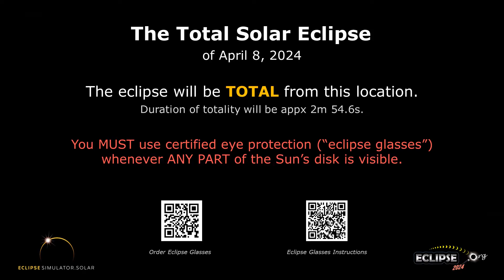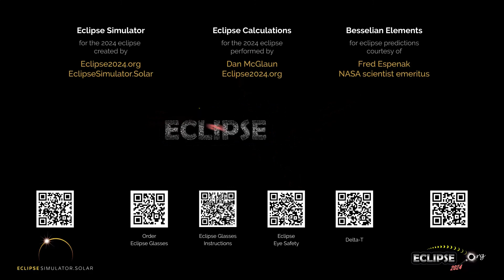The Total Solar Eclipse of April 8, 2024 from Groesbeck, TX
What will the 2024 solar eclipse look like from Groesbeck, Texas?  Find out here!

(The eclipse sequence begins at 0:22)

Links:
• Eclipse2024.org
• 2024 eclipse page for Groesbeck

What will the 2024 solar eclipse look like from Groesbeck?  This simulation will show you! We've captured the view from the Eclipse2024.org Eclipse Simulator for Groesbeck, so you can preview the eclipse before it happens!* It's just one way that Eclipse2024.org is providing great information and education to help build excitement for the total eclipse of 2024 – the Great North American Eclipse.

Visit Eclipse2024.org's online eclipse simulator for many more features, as well as detailed instructions on exactly what you're seeing in the simulation. You can change the foreground scene, because we know that the scene in the simulation might not look like Groesbeck!  You can also get a closeup view of Baily's Beads, change the shape of the corona, see the outlines of the Moon and Sun during the eclipse, and MORE!  With the simulator, you can: